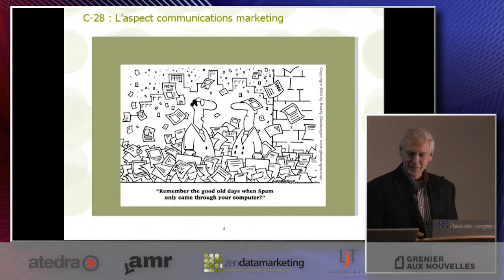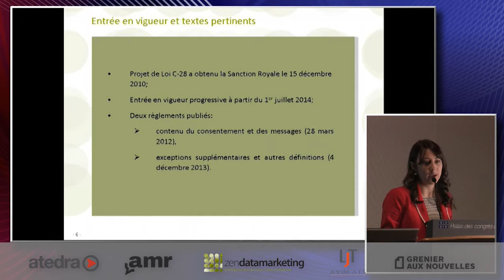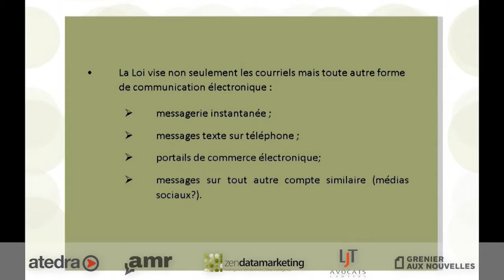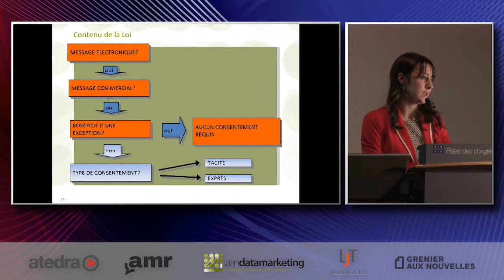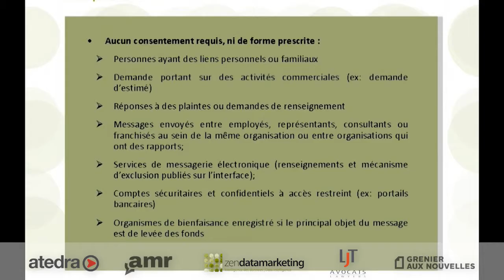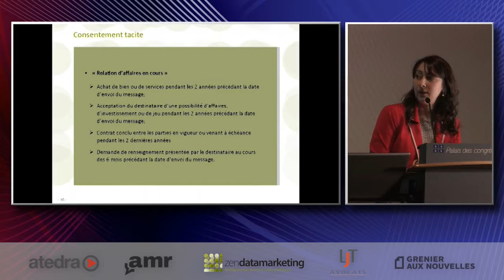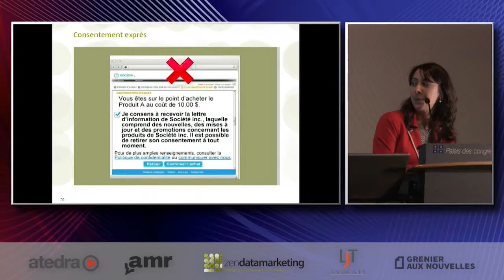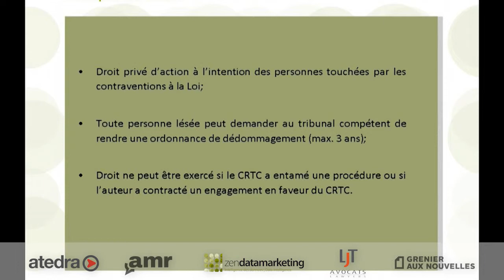Comprendre la loi canadienne anti-pourriel Partie 1-Aspect juridique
L'Association marketing relationnel présente une conférence spéciale sur  la loi canadienne anti-pourriel.